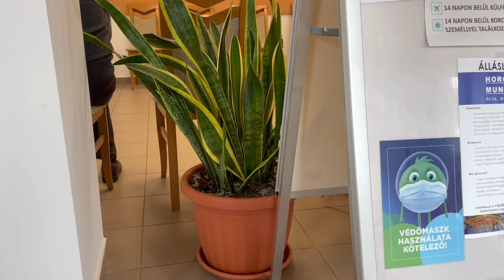MY DIARIES | Vaccination Day against Covid-19 💉 and What I eat in a day!🥘